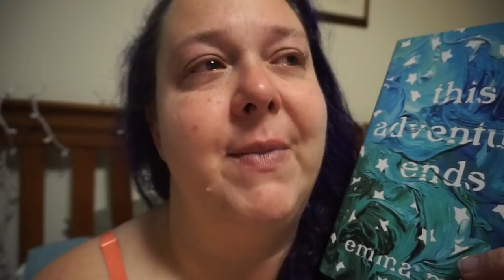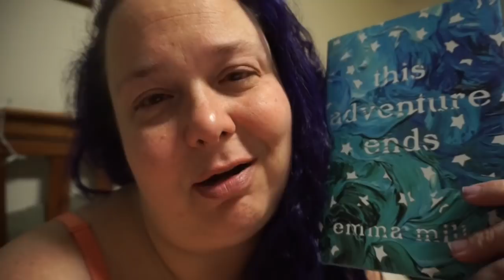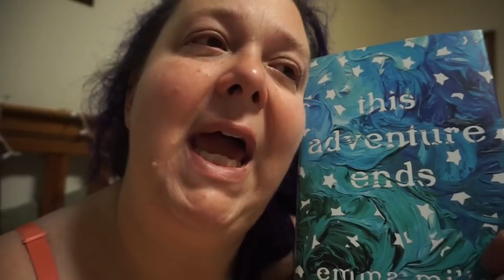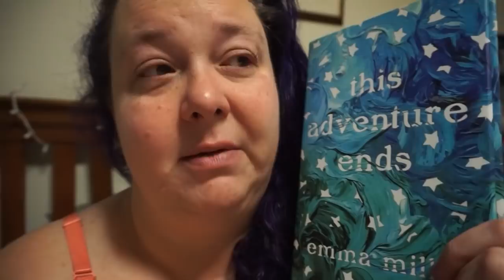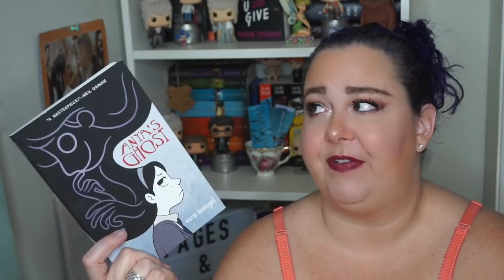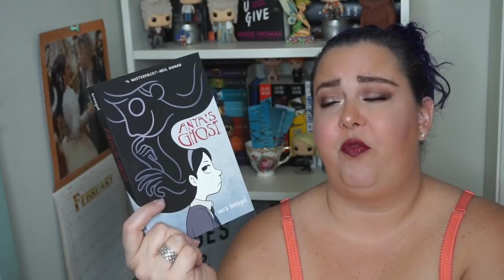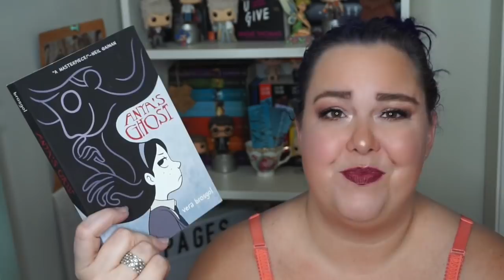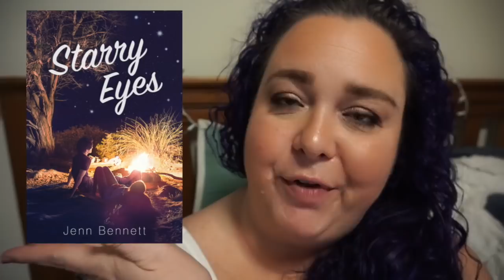ContemporaryAThon Vlog Wrap Up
**OPEN ME**

ContemporaryAThon is wrapping up and I cannot wait to see how everyone did this week. I’m so thrilled with the participation, the engagement, and how dedicated everyone was to reading great, diverse, and important books. You guys rock.

Channel Survey for your chance to have your name added to my novel!

Pick up my book, Shoot Down the Wendy Bird on Amazon, B&N, Book Depository and tons of other booksellers.

Happy Reading
Julie